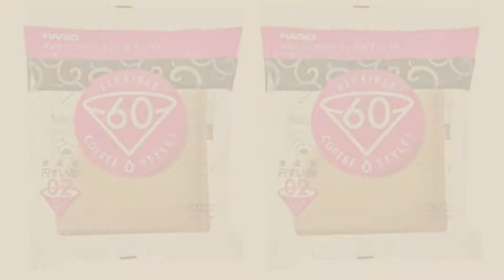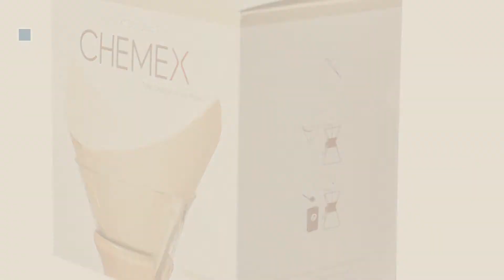Top 10 Coffee Filters [2018]: 4 Reusable Single K-Cup Solo Filter Pod Coffee Stainless Mesh for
New! 2019 Black Friday / Cyber Monday Reusable Coffee Filters Deals and Updates.

Black Friday / Cyber Monday 4 Reusable Single K-Cup Solo Filter Pod Coffee Stainless Mesh for Keurig Brewers By by iPartsPlusMore

Black Friday / Cyber Monday Keurig My K-Cup Universal Reusable Ground Coffee Filter, Compatible with All Keurig K-Cup by Keurig

Black Friday / Cyber Monday Hario 02 100-Count Coffee Natural Paper Filters, 2-Pack Value Set (Total of 200 Sheets) by Hario

Black Friday / Cyber Monday Keurig 2.0 My K-Cup Reusable Ground Coffee Filter, Compatible with All  2.0 Keurig K-Cup by Keurig

Black Friday / Cyber Monday Chemex Natural Coffee Filters, Square, 100ct - Exclusive Packaging by Chemex

Black Friday / Cyber Monday Refresh 6x KEURIG Water Filter Replacement, Universal Fit Charcoal Filters - for Keurig by Refresh

Black Friday / Cyber Monday 4 Permanent Coffee Filters for Keurig B30, B31, B40, B41, B60, B70, K40, K45, K65, K75. by ValueCafe